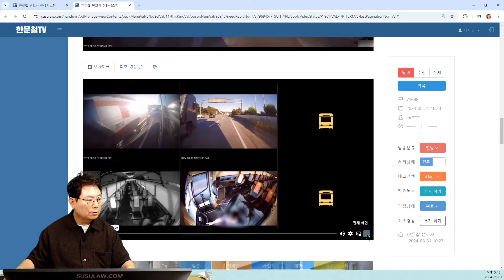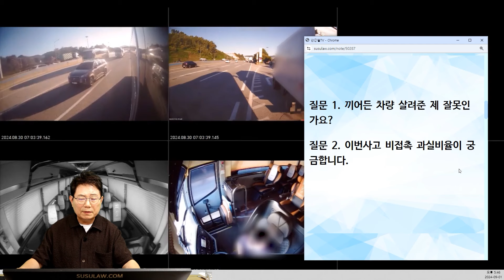22953회. 화장실 가겠다며 2차로에서 휴게소입구까지 무작정 횡단하는 차를 피하려다...안부딪혔으니 본인은 잘못이 없대요 ㄷㄷ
71698
240901 일 2부 생방송
직진 중 화장실가야된다고 2차로부터 휴게소입구까지 횡단하는 차를 피하려다 사고

평소 끼어드는 차량이랑 사고나더라도, 핸들은 틀면 안된다 생각하고 다녔었는데요, 실제로 버스에 차량이 부딪힌다고 생각하니 저사람 죽겠다는 생각이 들면서 핸들을 틀게되더라구요..

현재 끼어든 차량 차주분은 본인은 휴게소에 진입하려고 안전지대에 서있었는데, 뒤에오던 버스가 트럭을 박았기에 끼어든 어르신은 잘못이 없다 말하십니다.

질문 1. 끼어든 차량 살려준 제 잘못인가요?
질문 2. 이번사고 비접촉 과실비율이 궁금합니다.

코란도스포츠 차량 운전자 아내분이 화장실이 급하다하여, 용인휴게소 진입로를 얼마 남겨두지 않은 상태에서 급감속+급차선 변경을 시도하였고, 4차로로 달리고 있던 저는(버스) 풀 브레킹을 하며 결국 마지막에 버스도 같이 휴게소 진입로로 핸들을 틀었고, 앞서 휴게소로 진입중이던 마이티 차량 후미를 추돌하였습니다.

당연한 100대0,